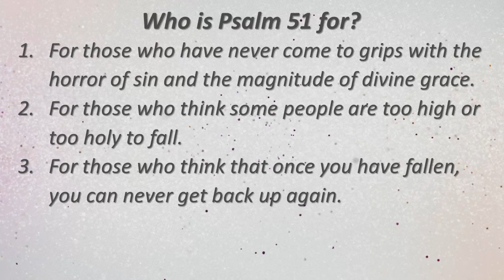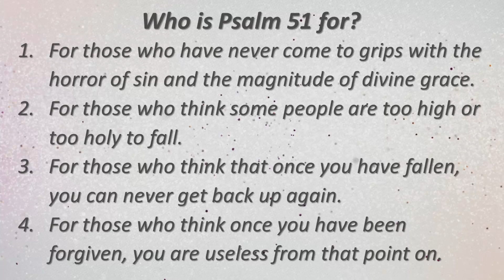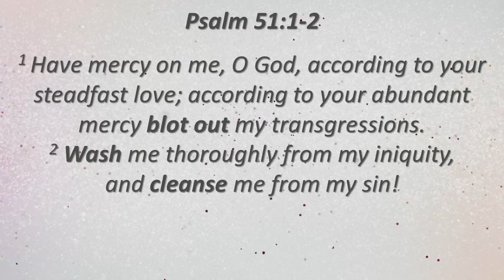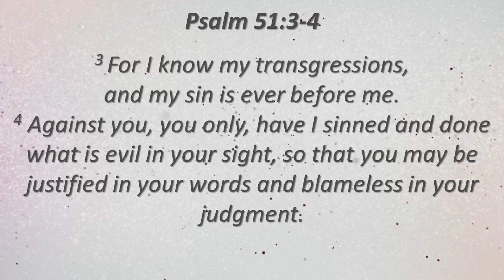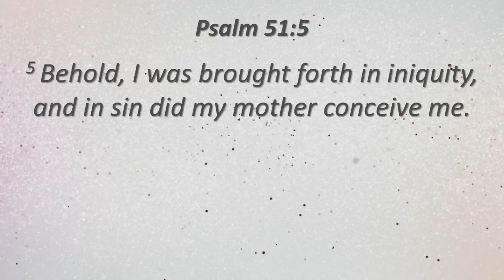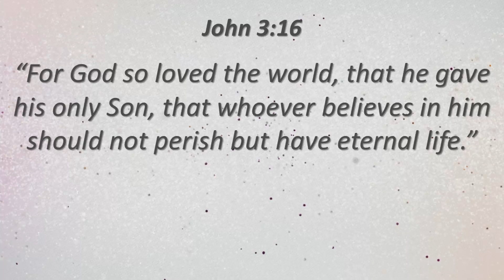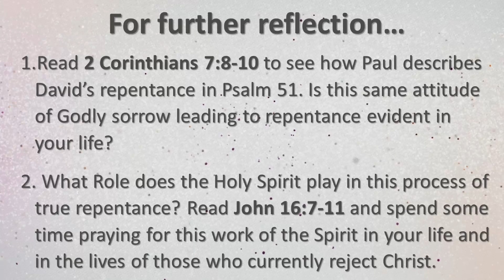#30 - Psalm 51 (Part 1)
Are you thankful for Psalm 51? Join Bruce Austen as he looks at a Psalm which both exposes the depths of our sinfulness and depravity, while at the same time points our attention to the wonder of God's grace in the Gospel.